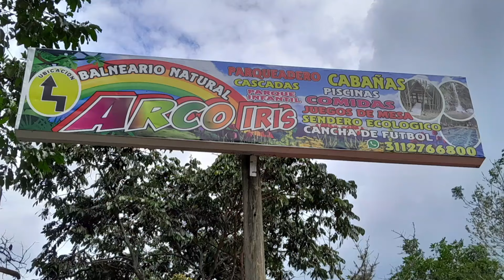disfruta de un día agradable en el Balneario Arco Iris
Este balneario es muy concurrido por turistas que quieren pasar un día agradable en este lugarMúsica: Another time
Músico: LiQWYDMúsica: Farewell
Músico: Ilya Truhanov
Músico: LiQWYD